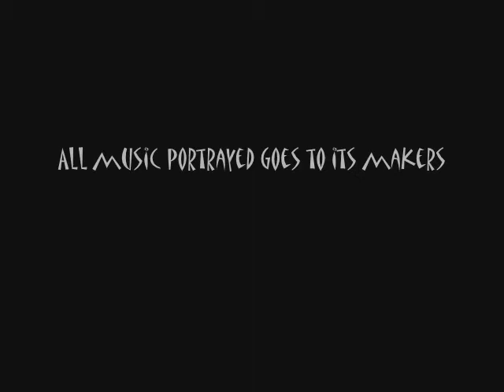BLINKERS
A underground brotherhood of teleporters who call themselves blinkers are recruiting for the opposite side of the war